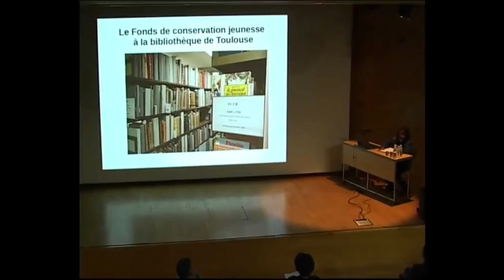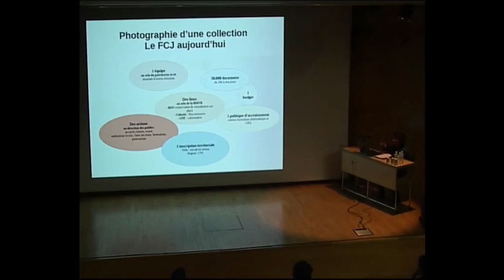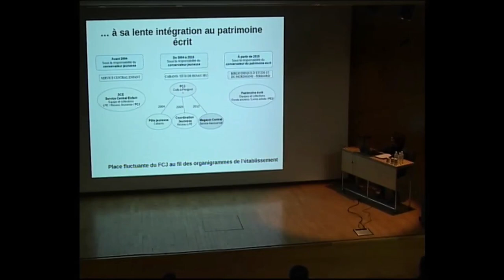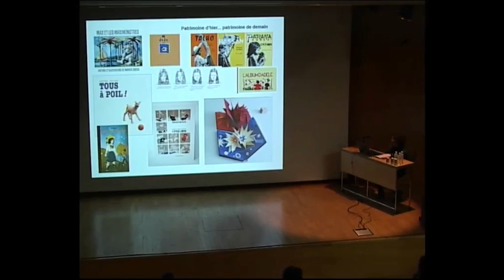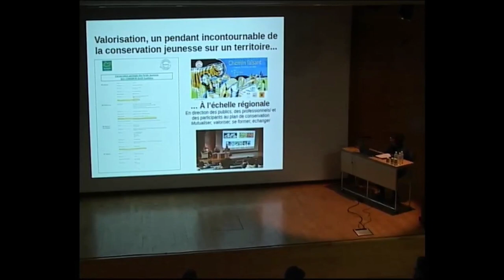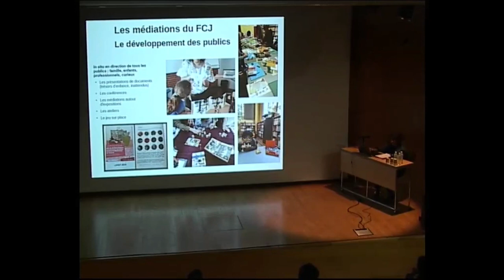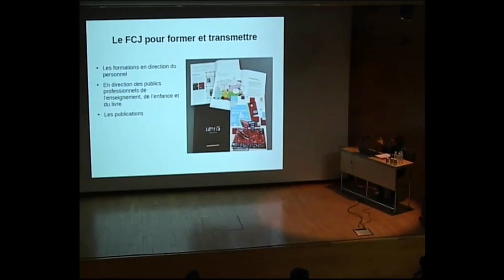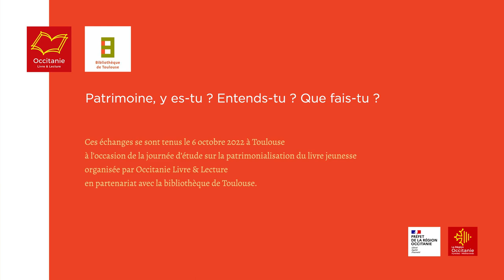Patrimonialisation : Perspectives de la valorisation, exemple de la bibliothèque de Toulouse